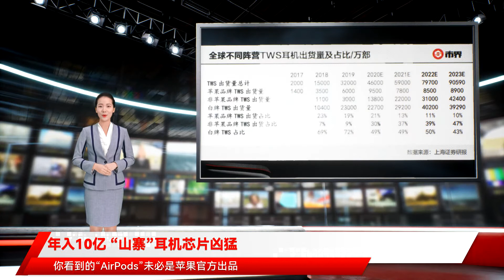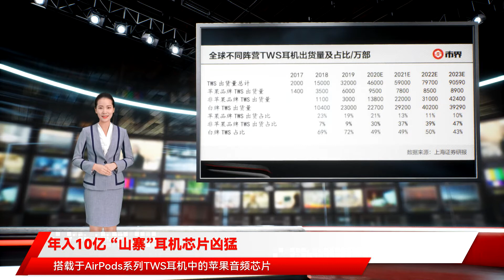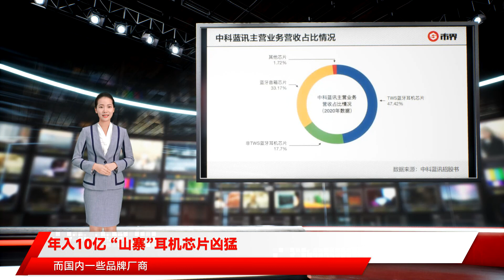年入10亿 “山寨”耳机芯片凶猛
而白牌耳机用低廉的价格提供了便捷的连接体验 更具性价比 这一点反映在产业链上 是品牌产品与白牌产品以十倍计算的成本差距 目前 搭载于AirPods系列TWS耳机中的苹果音频芯片 并不对外销售 据头豹调研 应用于苹果AirPods 2、AirPods Pro、AirPods 3的H1主芯片单价约为11美元 据中科蓝讯招股材料 2021年上半年 公司TWS蓝牙耳机芯片的销售单价为1.24元 约为苹果H1芯片的1/56 不过 白牌与山寨产品之间的模糊界限 为白牌厂商带来了相应的法律风险 一位不具名的专利代理从业者表示 平时在各大购物网站可见的 角田直隆并自研芯片的华为 其部分产品的性能指标便不逊于AirPods 可遗憾的是 从TWS耳机销售额来说 苹果仍笑傲群雄 这就是品牌的价值 华为、小米们在耳机市场的存在感尚且需要加强 白牌厂商们如果不能将自身品牌化 来实现提价 就只能看别人吃肉而自己喝汤 对中科蓝讯这类主营低端耳机芯片的厂商来说 将不可避免地受到冲击 山寨手机的没落就是前车之鉴 靠走量的低端生意 不是长久之计 据头豹研究院调研 根据中科蓝讯招股书 2020年公司营收9.27亿元 净利润2.15亿元 不过 中科蓝讯的盈利能力在一众白牌耳机芯片玩家中算不上顶尖 目前 国内白牌耳机芯片厂商也可以分为中端、低端两类 中端玩家以络达科技、恒玄科技为代表 与品牌厂商多有合作的同时 也在白牌市场中分一杯羹 中科蓝讯、杰理科技则是低端玩家中的翘楚 目前 络达科技尚未公布上市计划 在剩下的3家厂商中 中科蓝讯的主营业务毛利率 是指一些厂商生产的非知名品牌或非自有品牌产品 换句话说 白牌产品可以与AirPods外型相似 但内核千差万别 AirPods动辄上千元的售价令人望而却步 消费者对低价、平价TWS耳机的需求 成为白牌行业 相对应的概念 私模既可以指部分耳机厂商按照特定消费者耳道形状定制的模具 也可以指苹果等厂商研发出来的产品模具 而公模则是指按照苹果、华为等品牌产品1 等品牌手机崛起 山寨机渐渐从大众视线里消失 相比之下 白牌耳机的生命力要顽强得多 不同于手机产业链 TWS耳机的门槛非常低 有几十万便足够生产一款新的耳机 因此白牌产品的市占率虽然降低 并不会被品牌TWS耳机甩开很大差距 据行业预测 到2024年 所以对整体白牌TWS厂商来说 生存空间不是问题 但具体到某一家白牌厂商 情形并不乐观 如前所述 依赖于模仿的白牌耳机 始终面临专利侵权风险 另一方面 白牌厂商能获取的实际收益有限 将直接限制它们的发展 在手机领域 苹果能够拿走整个行业七成以上的利润 靠的不只技术优势 更在于它的品牌加成 耳机行业同样如此 在徐大为这种发烧友看来 AirPods在性能参数上虽然不错 不过实际表现上存在瑕疵 比如解析力不强 当多种乐器同时演奏 不能清楚解析每种乐器的声音 而国内一些品牌厂商 如曾挖走 批发价为220元 这与我们在白牌耳机销售行业从业者张琪处看到的价目表基本一致 在消费电子领域 白牌是重要组成 宽泛而言 你叫不出名字的品牌都可以算作白牌 电商平台售卖的几十元一副 与苹果AirPods外观相似的无线耳机 属于白牌范畴 但就像白纸可以染上各种颜色 白牌耳机可以做成任何品牌耳机的样子 耳机发烧友徐大为是个资深的耳机行业观察者 平常出门常背着重半斤的播放器 在他看来 白牌耳机市场将长期存在 不过徐大为同时指出 国产电子品牌从来不回避价格战 以某电商平台销量靠前的无线耳机来看 红米的Redmi AirDots 联想的thinkplus 其部分型号产品售价不足百元 2020年为26.68% 低于恒玄科技的40.05%、杰理科技的28.85% 其中 从数量来看 根据我爱音频网对2021年发布的40款TWS耳机的拆解情况 采用高通、恒玄、络达方案的占比分别为25%、13%、13% 另外 络达芯片的性能、质量也处于白牌耳机芯片市场的 的代表 繁多冗杂的销售渠道决定了白牌TWS耳机的出货量数据难以被精确统计 但在各大调研结果里 这都是一个巨大的数值 《2021TWS耳机行业白皮书》写道 多渠道供应商数据推算结果显示 2020年白牌耳机出货量约为3.5亿副 据上海证券研究所测算 2020年白牌TWS耳机出货量达到2.27亿部 出货占比高达49% 在四类玩家中拔得头筹 这充分说明了 白牌厂商用极低的产品售价俘获了大批价格敏感型消费者的心 王孟楠正是其中一员 他对市界说道 等苹果标榜的功能都是由此实现 白牌耳机销售行业从业者张琪对市界说道 相比正版苹果耳机 其售卖的白牌耳机几乎能够提供正版的所有功能 只是没有 白牌耳机的生产链条整体分为芯片等元器件、模组、终端组装三个环节 如果说公模能够保证产品外观接近品牌产品 的源泉 广袤市场中 历经十余年的搏杀 多家白牌耳机芯片厂商谋划上市 继音频芯片厂商、国内知名的白牌芯片供应商恒玄科技上市后 另一大白牌音频芯片厂商中科蓝讯也向科创板发起了最后冲刺 根据中科蓝讯招股书 净利润也由72万元飙升至2.15亿元 除了财富积累 早期的野蛮生长还在中科蓝讯身上留下了其他烙印 2018年、2019年期间 其中2018年资金流入、流出金额分别高达2585.8万元和2586.13万元 尽管招股书写道 2019年2月起中科蓝讯已停止用个人账户进行资金往来 并对相应的员工薪酬和奖金补缴个人所得税 这种做法仍令人匪夷所思 1月13日 中科蓝讯科创板IPO成功过会 公司计划募资16亿元 未来 直面二级市场的白牌耳机产业链玩家 势必将逐渐抛弃过往的草莽做法 面临新的挑战 虎年春节 王孟楠在为家人准备礼物时 从网上购买了两副TWS耳机 这两幅耳机均支持